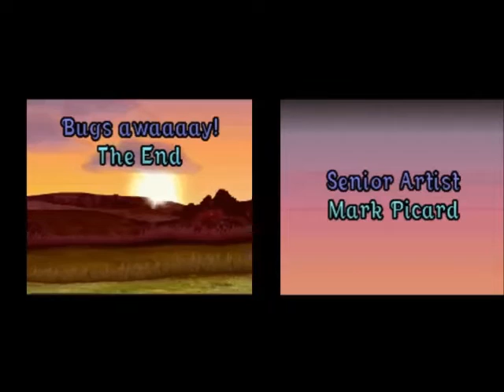Miss Spider Harvest Time Hop and Fly Episode 5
Family Friendly Gaming is sharing this game play video for Miss Spider Harvest Time Hop and Fly on the Nintendo DS. This is the Finale.